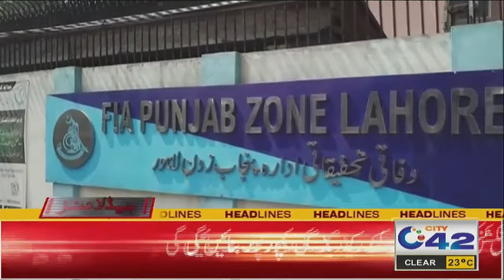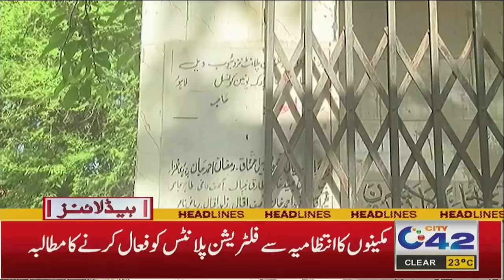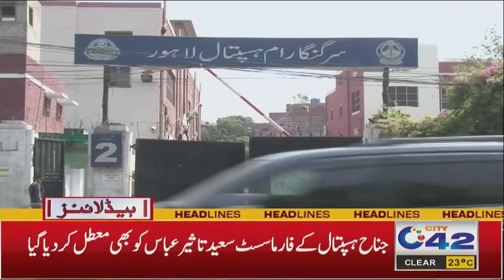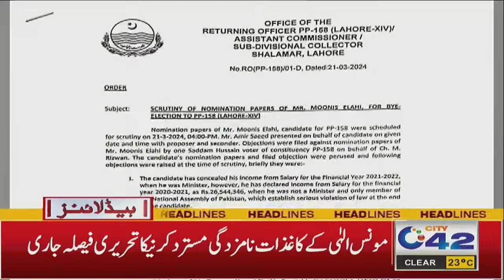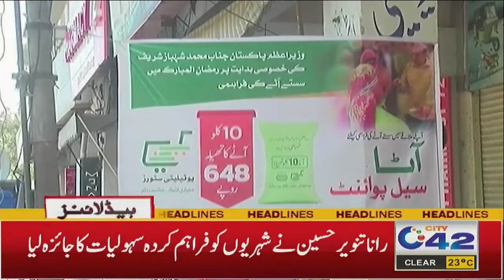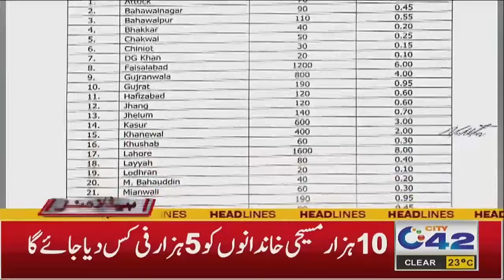4AM News Headlines | 25 March 2024 City 42